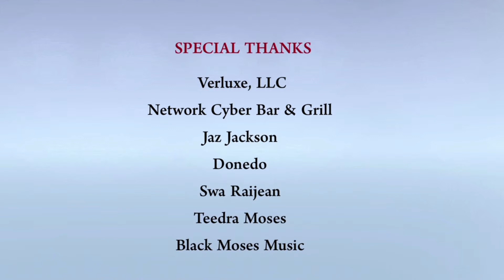RÉMYVFAB Cocktail Reveal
Style Ambassador Chris Curse announces the names of The Rémy V Signature cocktails.